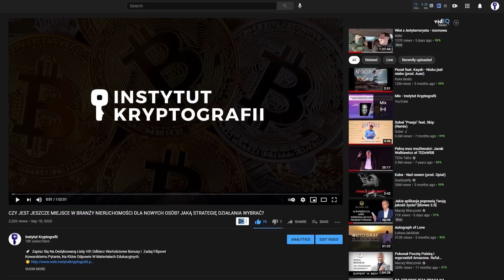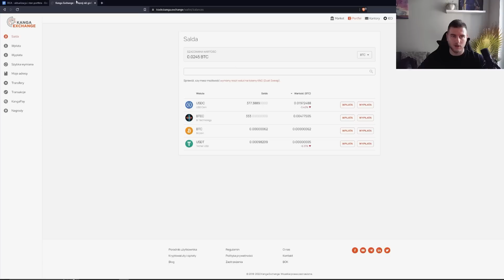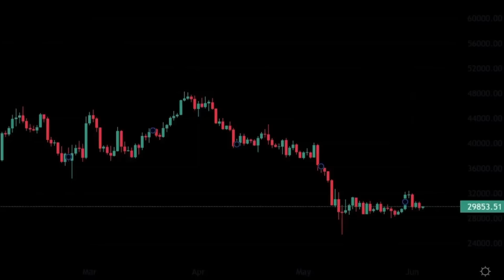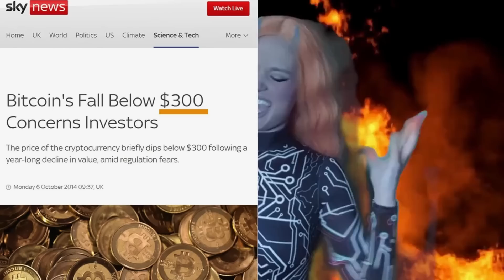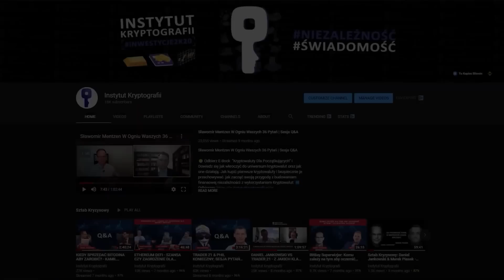Czy strategia DCA ma sens? - Kacper Kazimierczak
📬 Aby być na bieżąco z najważniejszymi informacjami zapisz się na newsletter

Żadna z informacji zawarta w materiałach Instytutu Kryptografii nie jest „rekomendacją” w rozumieniu przepisów rozporządzenia Ministra Finansów z dnia 19 października 2005 r.w sprawie informacji stanowiących rekomendacje dotyczące instrumentów finansowych,lub ich emitentów (Dz.U. z 2005 r. Nr 206, poz 1715).